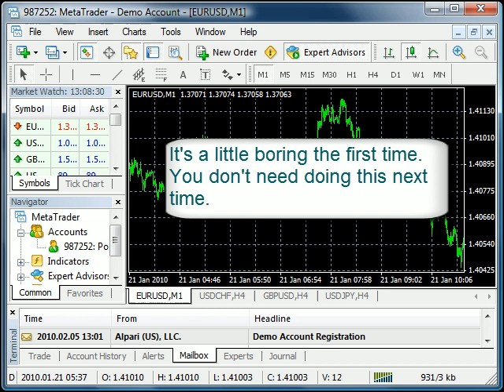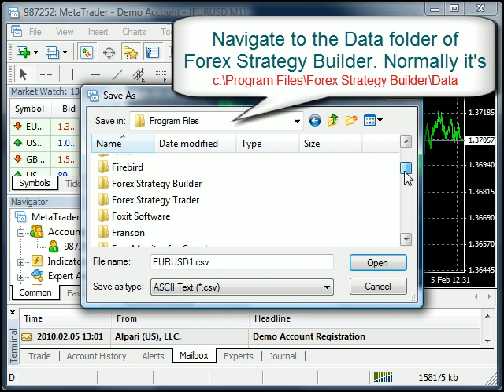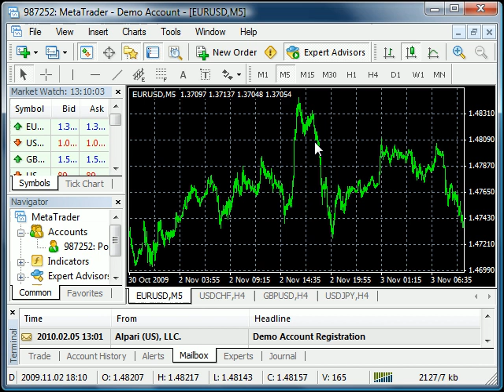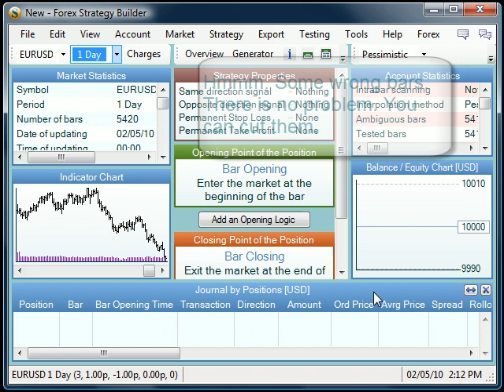Import Data from MetaTrader to Forex Strategy Builder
This video shows how to export historical forex rates from MetaTrader and to load them in Forex Strategy Builder. It's important for the strategy backtest to use data from the platform you are going to trade after that.